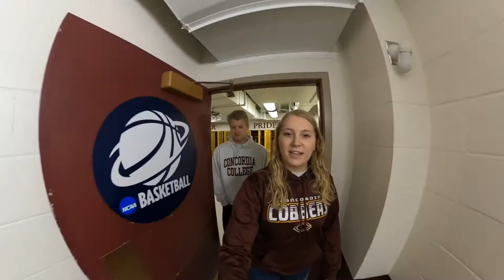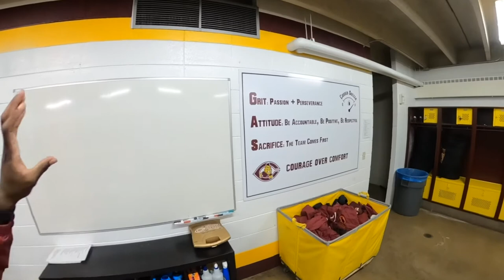Athletics Virtual Tour | Concordia College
Take a tour of the athletics facilities at Concordia College.